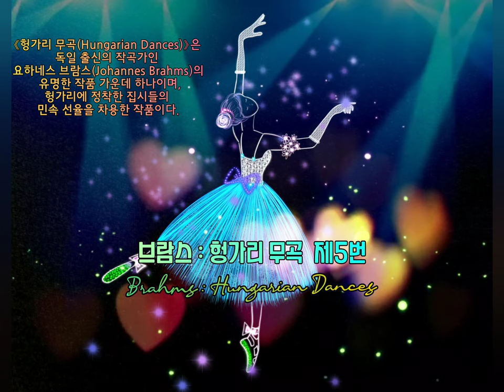상쾌한 아침을 여는 멜로디 [브람스 : 헝가리 무곡] Brahms : Hungarian Dances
[브람스 : 헝가리 무곡]
Brahms : Hungarian Dances

◾ 헝가리 무곡(Hungarian Dances)은
독일 출신의 작곡가인
요하네스 브람스(Johannes Brahms)의
 유명한 작품 가운데 하나이며,
헝가리에 정착한 집시들의
민속 선율을 차용한 작품이다.